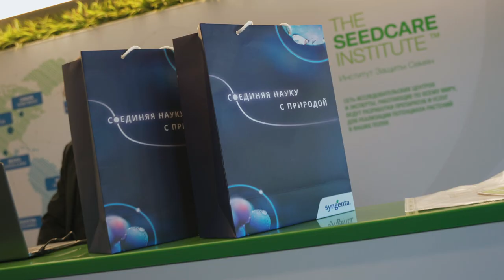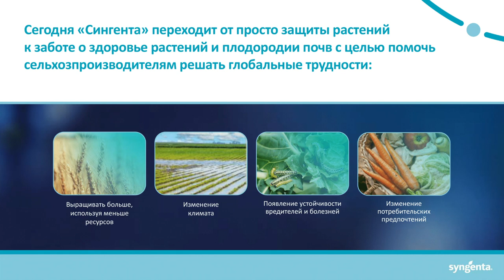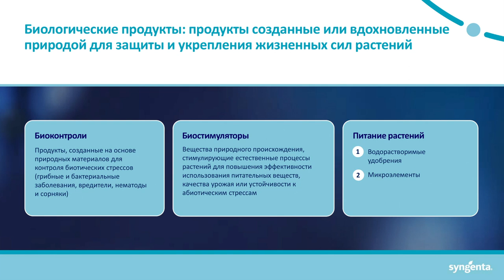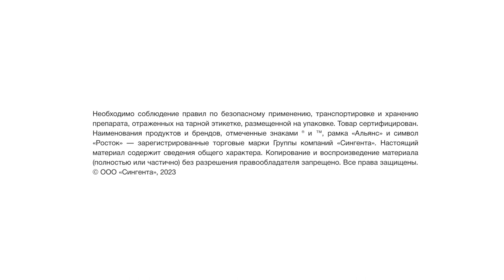Биологические продукты — тренд будущего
«Сингента» провела первое в России мероприятие, посвященное направлению «биологические продукты и питание растений», и презентовала инновационные решения.

Руководитель направления Ольга Максимова отметила растущий тренд на биологизацию производства и важность развития данного направления — в первую очередь для самих сельхозпроизводителей, которым нужны эффективные инструменты, чтобы справляться с глобальными и локальными вызовами, от изменения климата и деградации почв до засилья вредителей.

Как в таких условиях удерживать курс на устойчивое земледелие, оптимизировать затраты и ресурсы и стабильно получать высокий урожай, сохраняя рентабельность? Ответом на эти вопросы могут стать биологические продукты и специальное питание растений.

Смотрите выступление спикера.